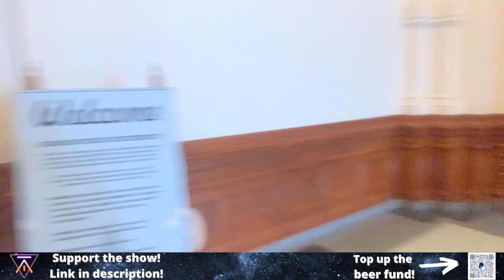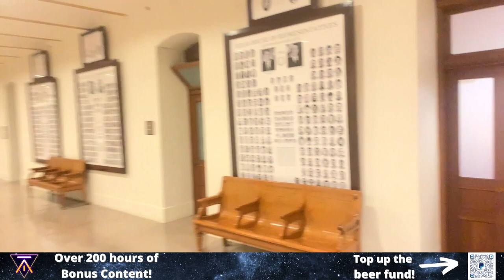Austin Pod Trip Part 14 | ALIEN THEORISTS THEORIZING